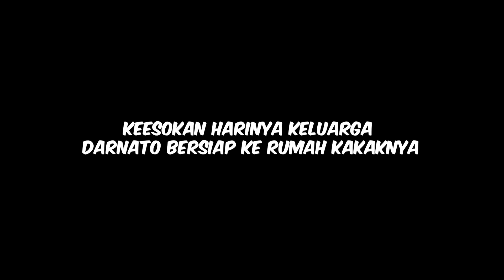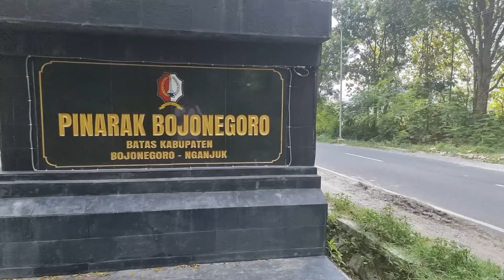20 TAHUN AKHIRNYA PULANG KE BOJONEGORO.. SAUDARA DAN TETANGGA IBU TUKANG PIJIT IKUT NANGIS SEMUA..